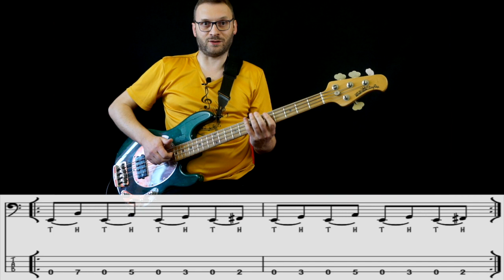Easy Slap (Carlo Chirio) eBook Esercizio 8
58 riffs (più tanti altri preparatori) e trucchetti per imparare la tecnica dello Slap partendo dalle basi fino ad arrivare allo strumming, le machine-gun e secret triplet e tanto altro, il tutto in formato ebook ed audio mp3 ad un prezzo irrisorio.

Esercizio numero 8 hammer-on e slides

"Easy Slap" is directed to those are intrigued by the slap technique but never found the courage to try it because they think it's too difficult.